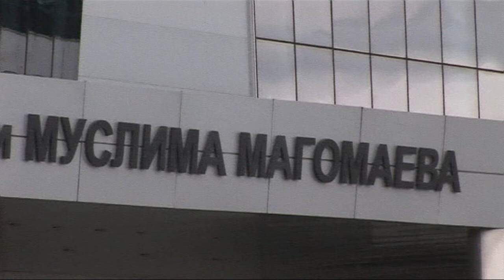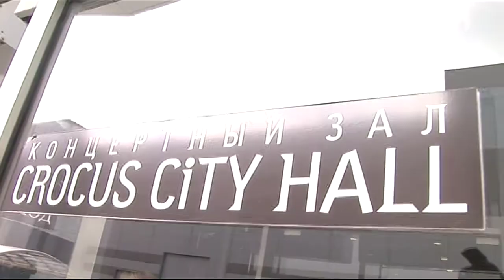FHI-TV & мисс ВСЕЛЕННАЯ-2013.11.09